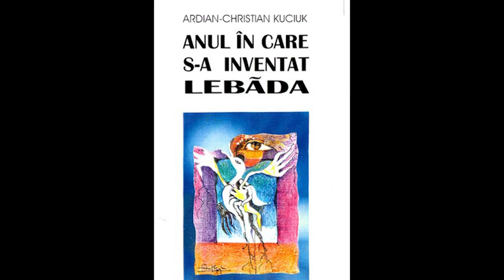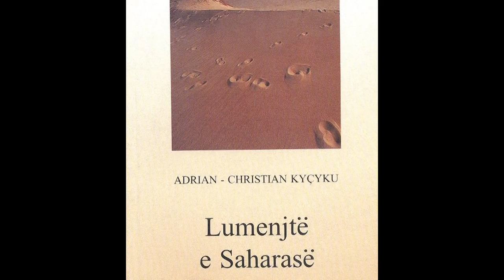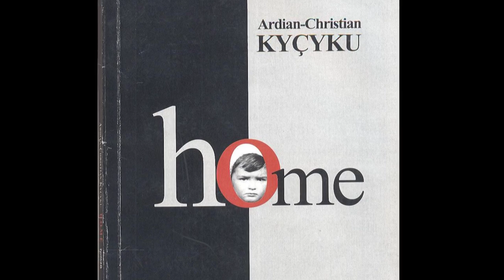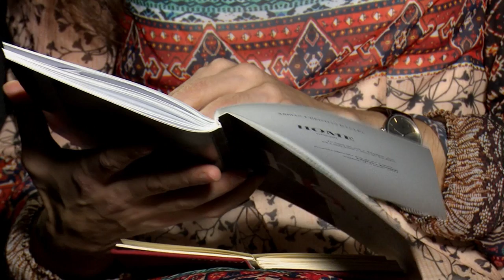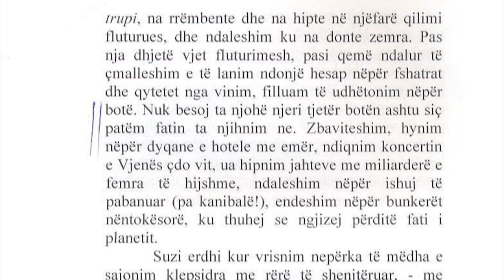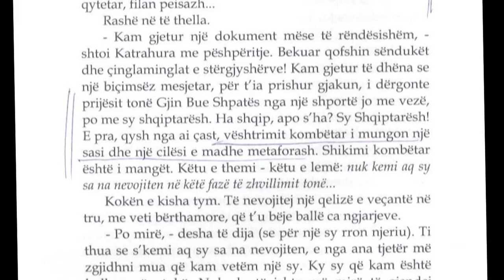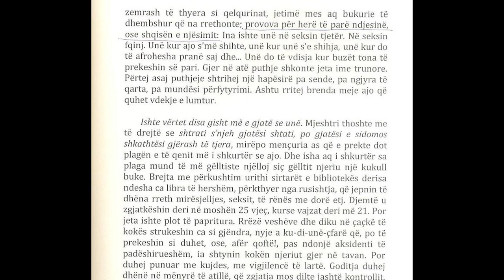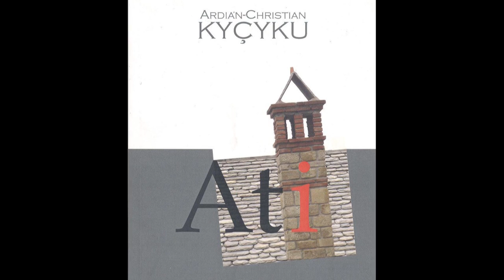ARDIAN KYCYKU NE "TAKIMET E KULTURES " NGA ELSA DEMO | ABC NEWS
7 NENTOR 2015